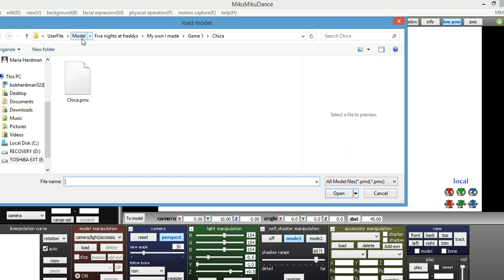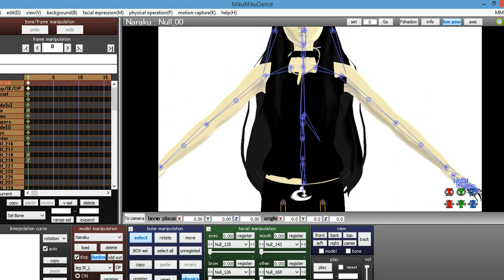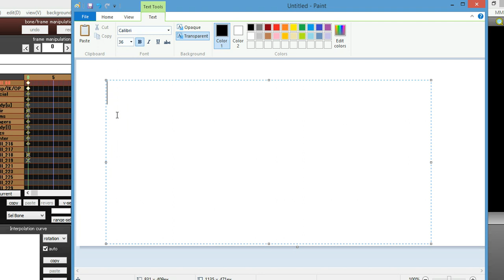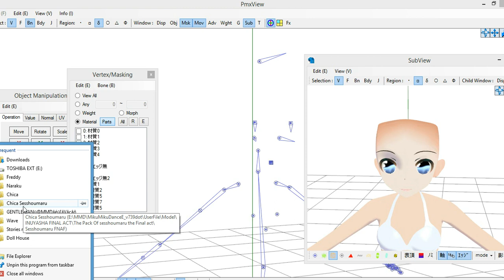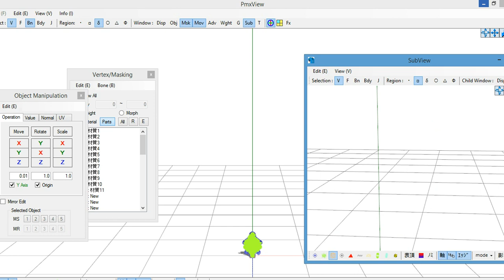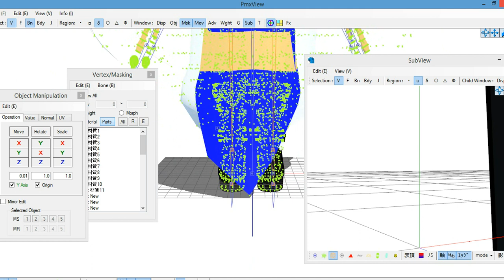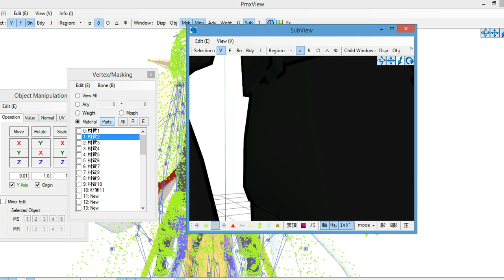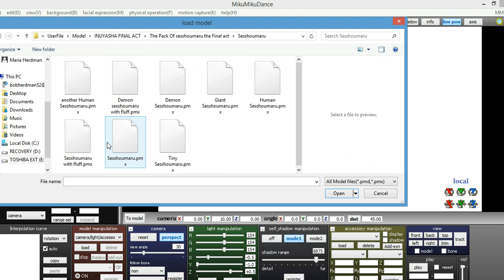[MMD] Tutorial How To Make Your Model Tiny or Huge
ask if you need help